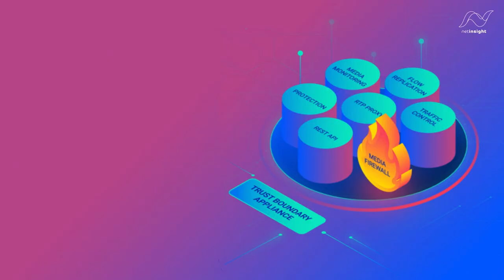IP Trust Boundary - Best of Show 2023 tvtech Award Winner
Our IP Trust Boundary Appliance wins the "Best of Show 2023 Award" by TV Technology at NAB Show 2023!